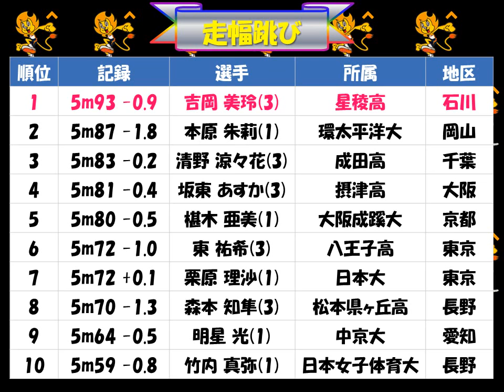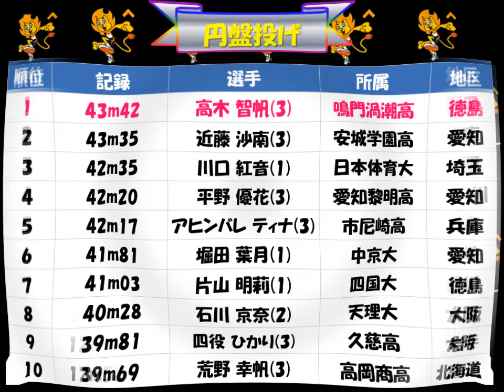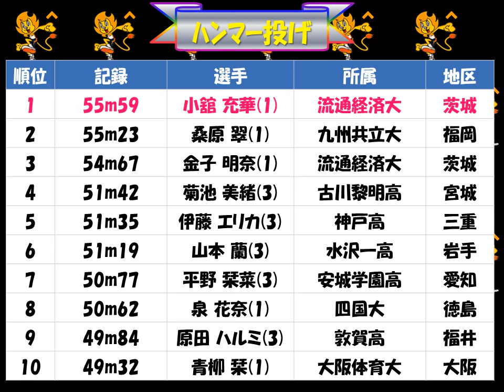ｼﾞｭﾆｱ・ﾕｰｽ陸上2017「U20女子 フィールド競技」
走高跳び、棒高跳び、走幅跳び、三段跳び、砲丸投げ、円盤投げ
ﾊﾝﾏｰ投げ、やり投げ